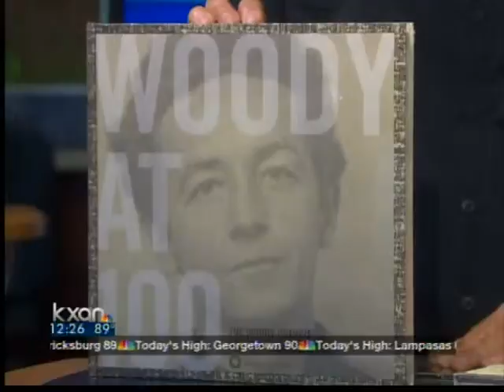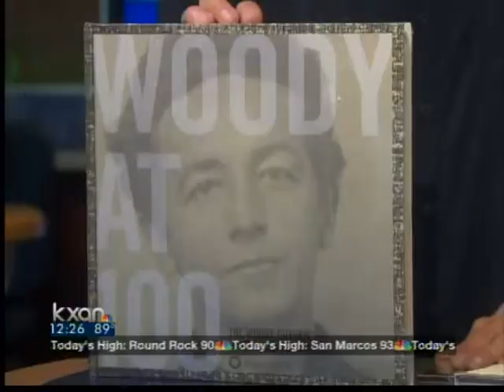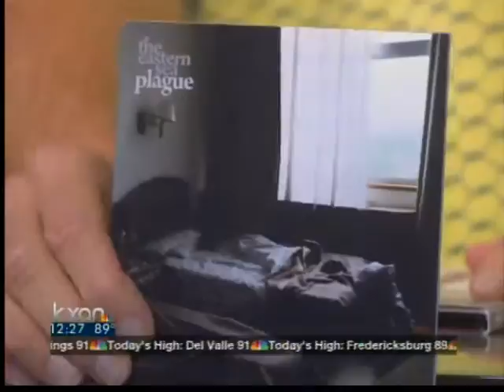New Music Tuesday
New Music Tuesday with Waterloo Records.